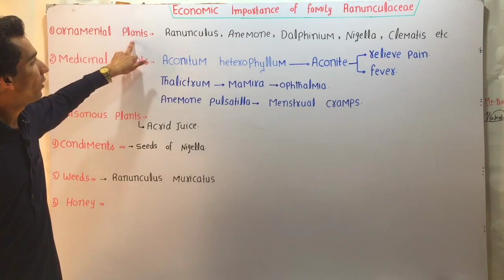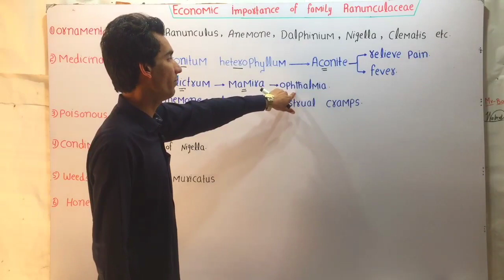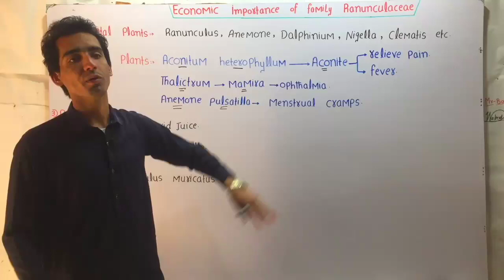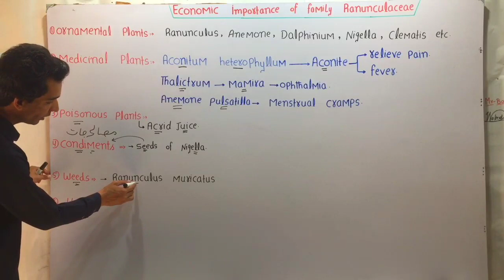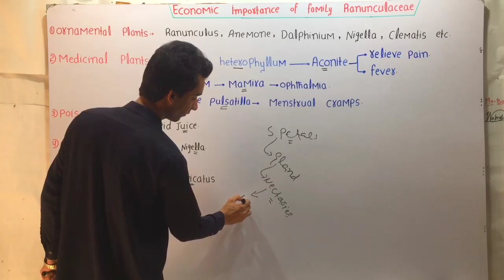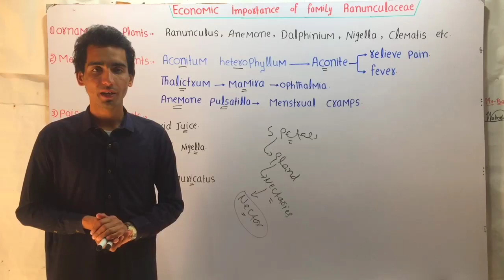Economic Importance Of Family Ranunculaceae In Hindi/Urdu.